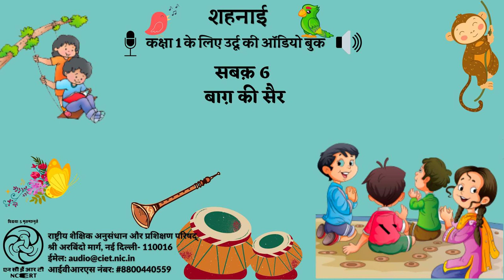सबक़ 6- बाग़ की सैर